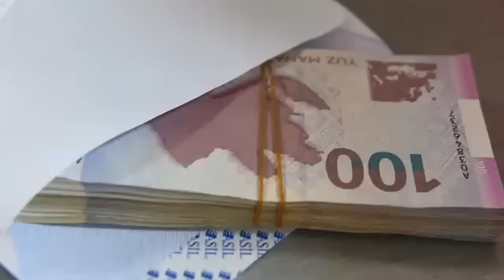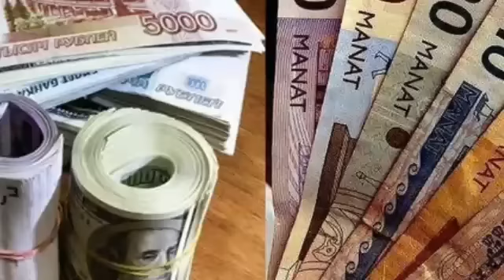SON DƏQİQƏ! Bu Uşaqlara PUL VERİLƏCƏK- Ayda 265 MANAT